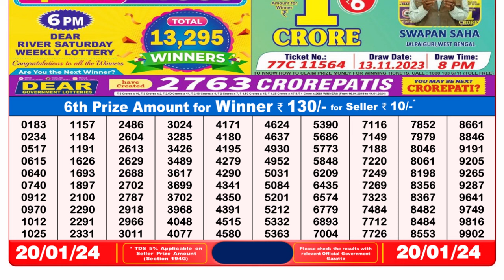🔴Dear Lottery Sambad Live 8pm today 20.01.24 Nagaland State Lottery Result